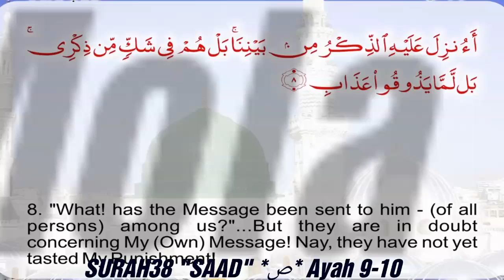SURAH "SAAD" *ص* Ayah 9-10